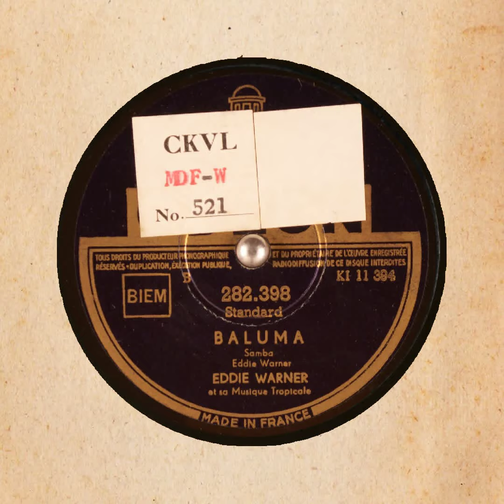BALUMA EDDIE WARNER et sa Musique Tropicale